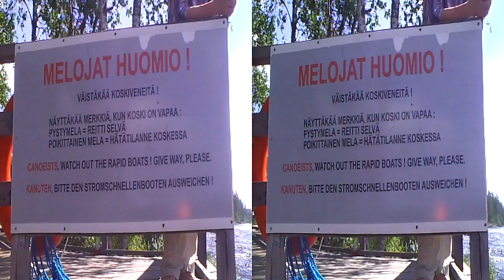Neitikoski | "Virgin stream" 3D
Neitikoski in Lieksa, Ruunaa.

A "paradise" for freestyle kayakers. Some of them have came from Moscow and Germany.  Netikoski is about 25 kilometres from the center of Lieksa. It has a taxi connection 2 times a week